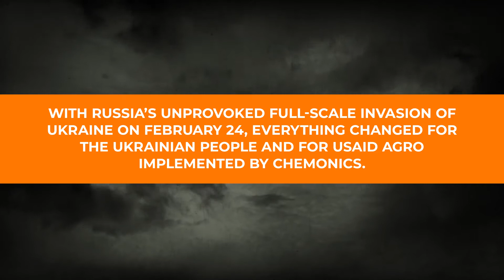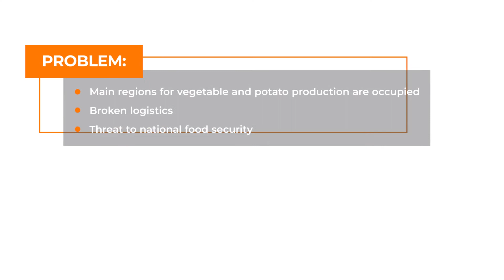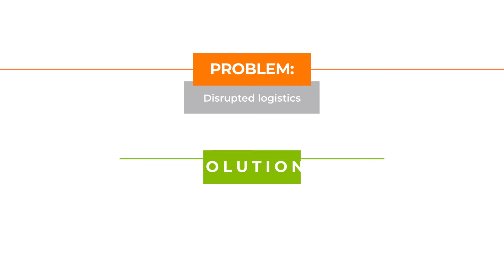MEL video challenge USAІD AGRO 2022